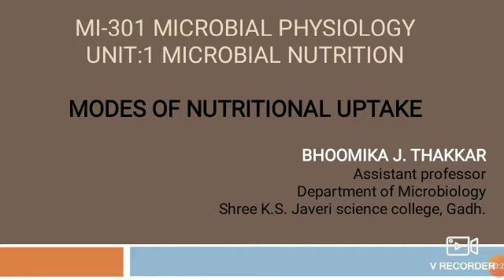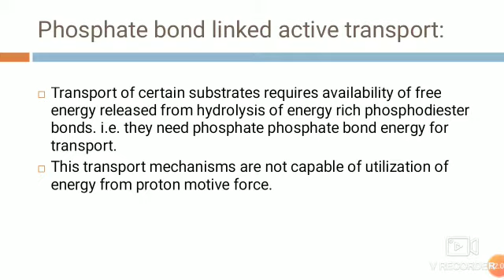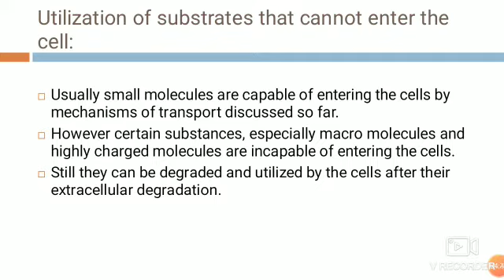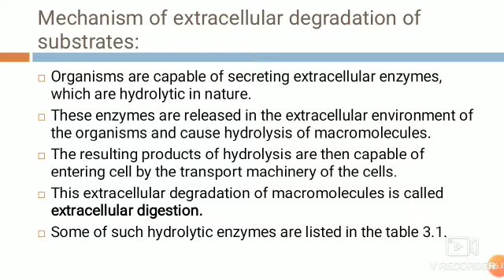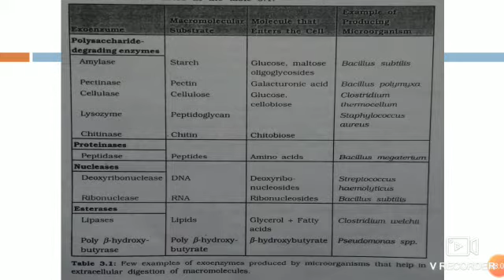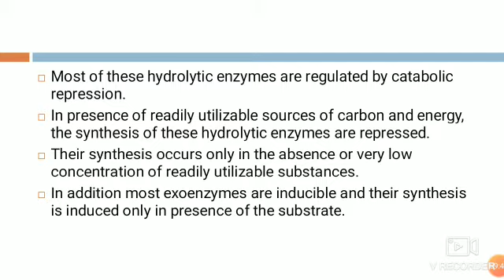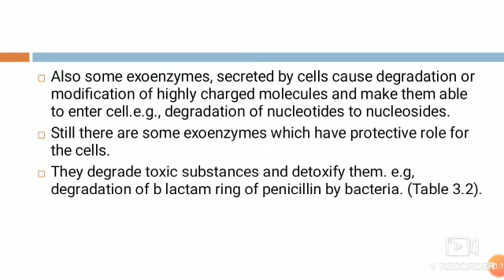B.SC MI-301 UNIT-1 MICROBIOLOGY SEM-3 TOPIC-MODES OF NUTRITIONAL UPTAKE.PART-4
BHOOMIKABEN THAKKAR